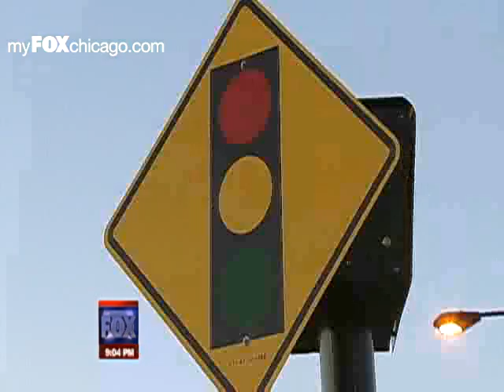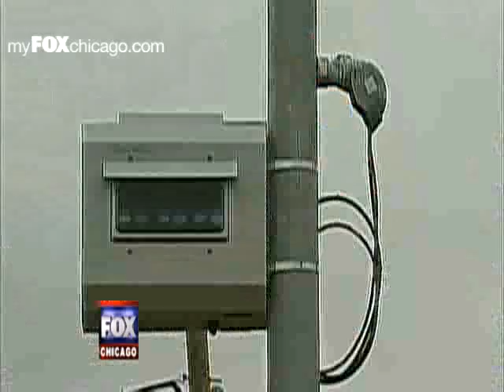Red Light Camera Scam - Set up short yellow light traps to maximize profit!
Why you should use PhantomAlert.